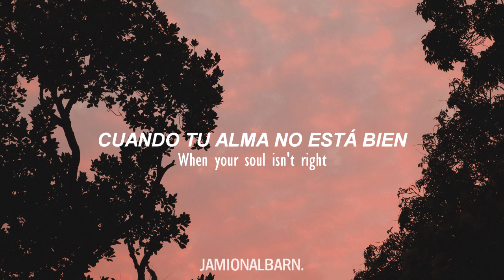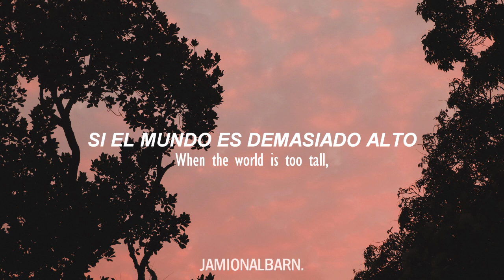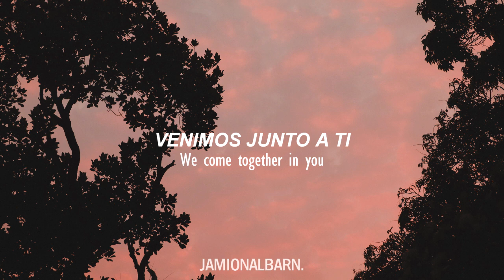Damon Albarn - Heavy Seas Of Love (Lyrics//Subtítulado al Español)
Artista: Damon Albarn
Colaborador: Brian Eno
Album: Everyday Robots
Año: 2014

[Outro: Lord Buckley (played in reverse)]
They-they-they-they didn’t know where they was going
But they knew where they was, wasn’t it?

[Traducido]
Ellos no sabían dónde estaban yendo, pero sabían dónde estaban, ¿Cierto?